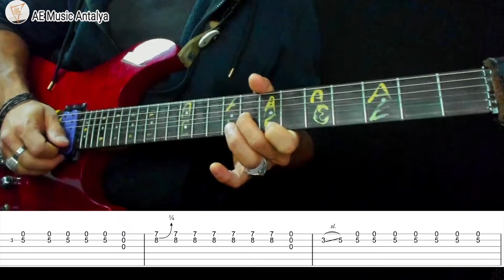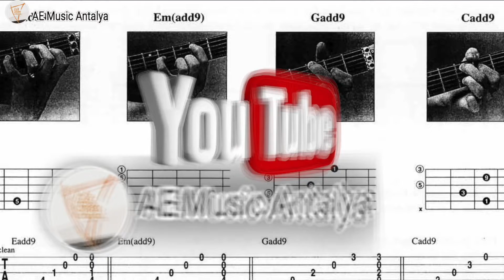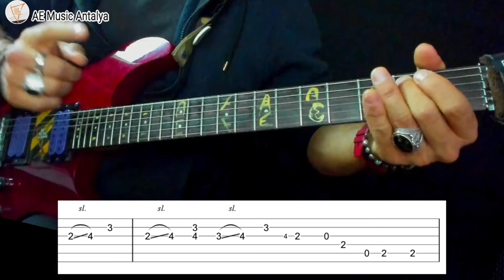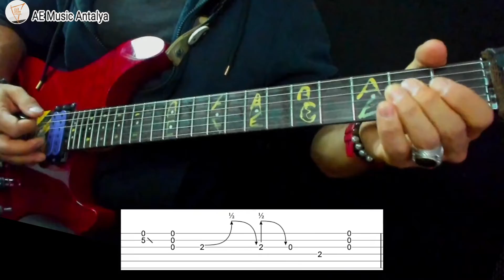Pride and Joy Tab ve Akorlarla Nasıl Çalınır? Detaylı Anlatım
Nasıl Çalınır ? Gitar Dersi  Stevie Ray Vaughan - Pride and Joy (Studio version)

Bir önceki videomuzda Pride and Joyu sizinle paylaşmıştım. Bu videomuzda tablarla Pride and Joy'a giriş yapıyoruz. Parça parça anlatımı ile kolayca başaracaksınız.

Videoyu yavaşlatarak çalışırsanız başarırsınız.  Eğer gitarist bir arkadaşınız varsa, birlikte çalışmayı deneyebilirsiniz. Böylece bir şarkı üzerinde odaklanmanızda kolay olabilir.

Gitar Seviyenizi terfi ettirmek için AE MUSİC ANTALYA youtube sayfasındaki oynatma listelerinde mevcut olan Gitar dersleri 1, Blues Gitar dersi ,Gitar Lick Serisi ,Gitar Teorisi  Gitar Nasıl Çalınır? videolarına bakarsınız. Eğitimde tesadüf diye bir şey yoktur çalışan ilerler . net .
                                                                           MÜZİK ÖĞRTM: Akın ERGİN

Bana Çalışma videolarınızı göndermek  için Whatsap Gurubuna Kayıt olabilirsiniz.
Ad :. Çaldığınız Enstruman :.
Soyad:. Yaşadığınız Sehir :. Bilgileri ile
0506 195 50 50 numarasına WhatsApp ile mesaj göndermeniz yeterlidir.

Instagram   Paylaşımlarınızı görebilir daha interaktif bir biçimde etkileşi,mde bulunabiliriz.
 Kolaylıklar.
 AE Music Antalya
Müzik Öğretmeni / Gitarist / Gitar Eğitmeni : Akın Ergin

Merhaba
AE Music Antalya Youtube Kanalımızda :
Başlangıç seviyesinde Gitar ders1 1 Gitar dersi 2 şeklinde olduğu gibi Blues Gitar Dersi Funk Gitar Dersi Caz Gitar Dersi Bas gitar dersi şeklinde videolar . Gitar teorisi ve gitar armonisi Gitar dersi eğitim serileri.  arpej nasıl yapılır pena nasıl tutulur ,Akustik gitar dersi olduğu gibi populer şarkıların Duman Yanı başımda gitar dersi , Ay tenli kadın  ,Gitar cover gitar solo gitar altyapı gibi videolar bulacaksınız.
Videoları düzenli takip edip çalışırsanız .Elektro gitar akustik gitar bas gitar klasik gitar hangi gitarı çalıyorsanız çalın gitar seviyeniz bir üst seviyeye terfi edecektir.